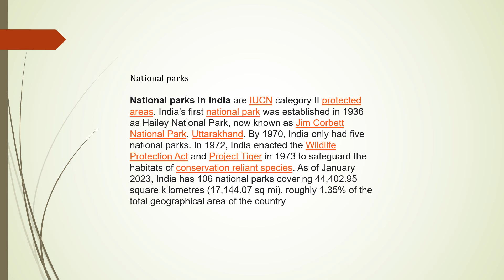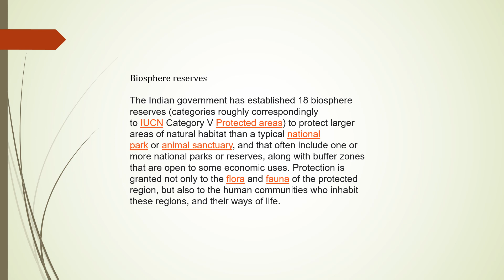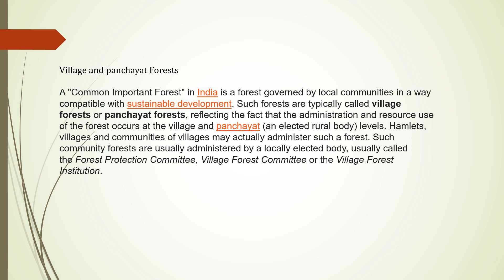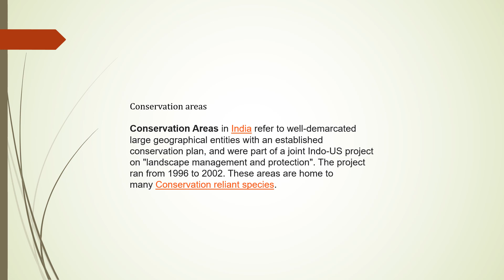Protected areas of India